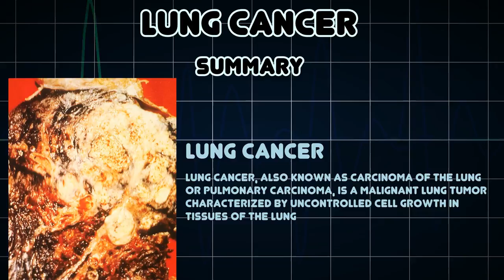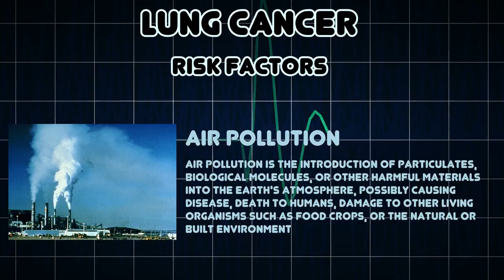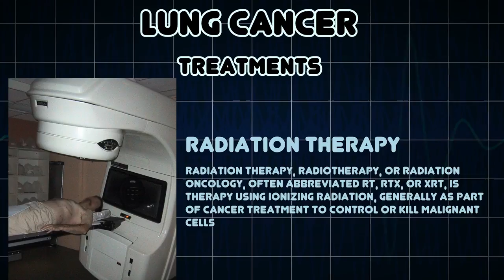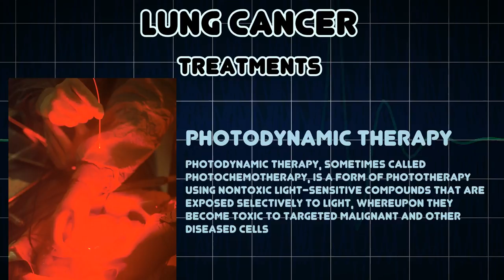Lung cancer (Medical Condition)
Symptoms, risk factors and treatments of Lung cancer (Medical Condition)

Lung cancer, also known as carcinoma of the lung or pulmonary carcinoma, is a malignant lung tumor characterized by uncontrolled cell growth in tissues of the lung